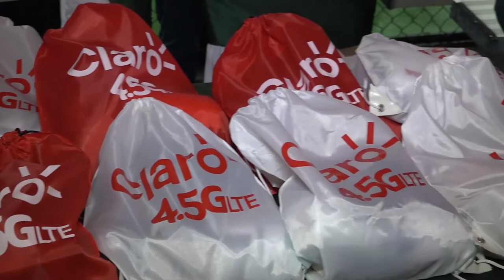Claro Nicaragua presente en el Torneo Mántica 2022